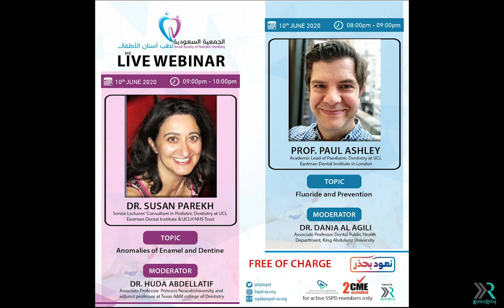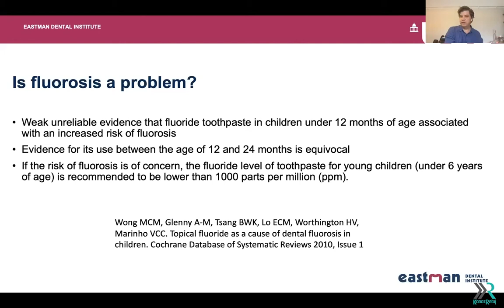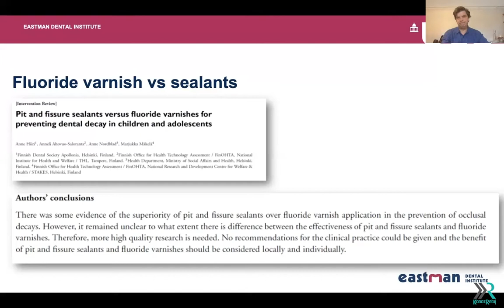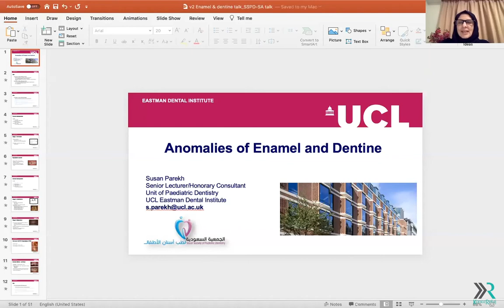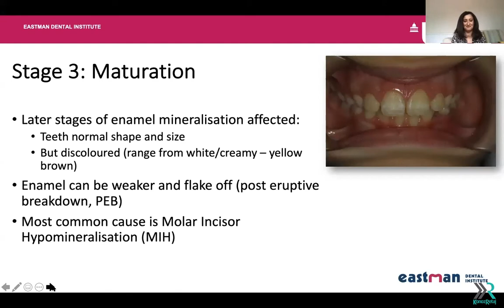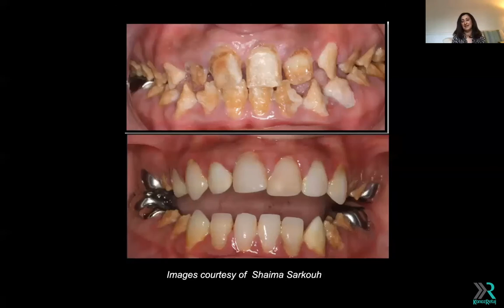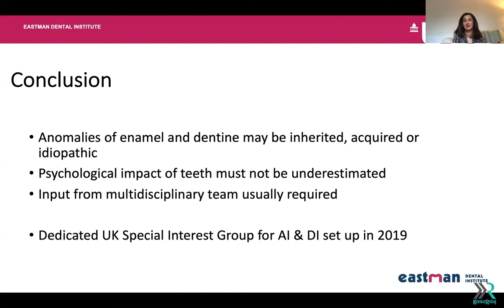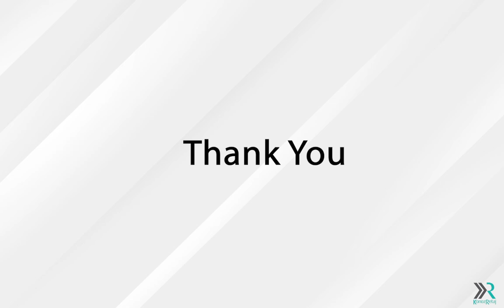Fluoride and Prevention & Anomalies of Enamel and Dentine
SSPD Fluoride and Prevention & Anomalies of Enamel and Dentine (10th of June 2020)